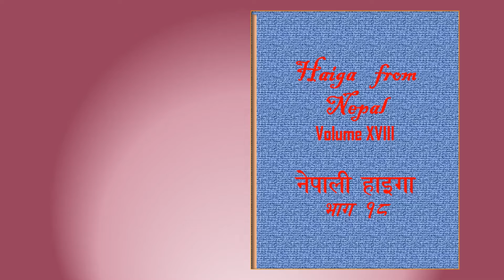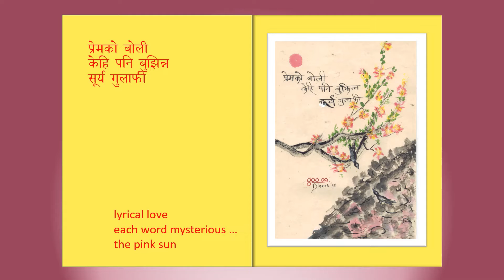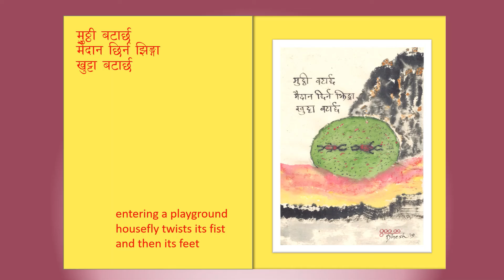Nepali Haiga Video 18 2019 : Haiku and artwork of 'godhooli' Dinesh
नेपाली हाइगा भाग १८, २०१९ / Collection of 12 Nepali Haiga: Vol 18, 2019, experimented with various styles of Haiku and artwork with water colour and Sumi-e art ink on A4 size Nepali handmade lokta paper. The work of 'godhooli' Dinesh. for more.